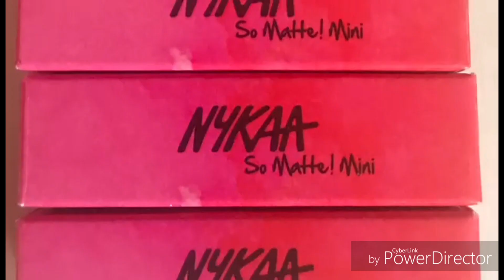NYKAA MATT MINI SWATCHES/kirthi's cabin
Hi dears

This video is one new initiative from our kirthi's cabin..

Watch nykaa matt mini lipstick swatches by our dear friend sahana